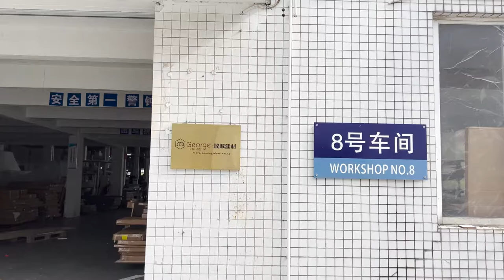Take you to see the cabinet quality inspection process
👉Many customers are asking what our design service are like? What difficulties can be solved for them? How do we achieve one-stop design solution and supply? This Video will answer your questions. Choosing George Group will definitely let you get a dream project!